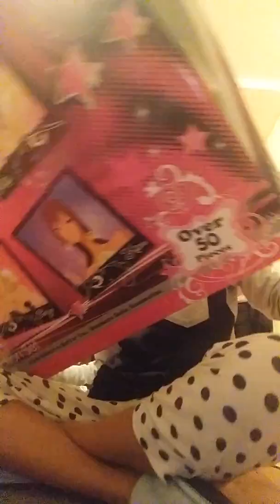Ce am primit de Craciun partea 4